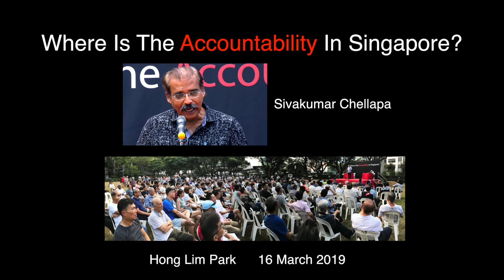Where is the Accountability in Singapore? - Sivakumaran Chellapa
Speakers list